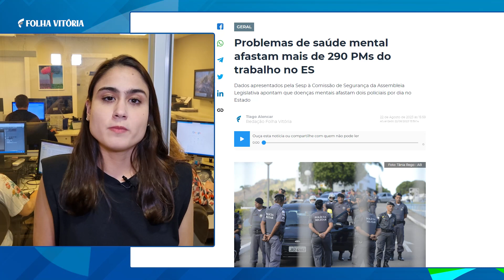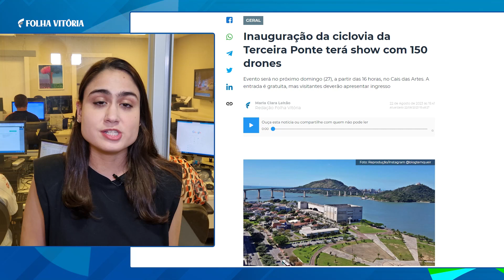Carro despenca de viaduto, cai em trilho de trem e deixa dois feridos no ES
Confira alguns destaques do jornal online Folha Vitória na tarde desta terça-feira (22), direto da redação integrada.

➡️ Inauguração da ciclovia da Terceira Ponte terá show com 150 drones

➡️ Problemas de saúde mental afastam mais de 290 PMs do trabalho no ES